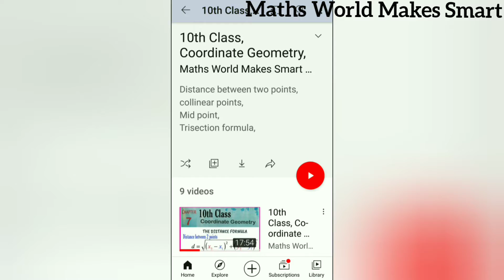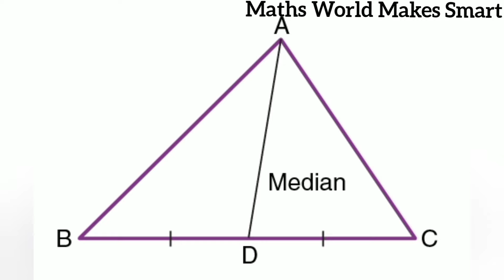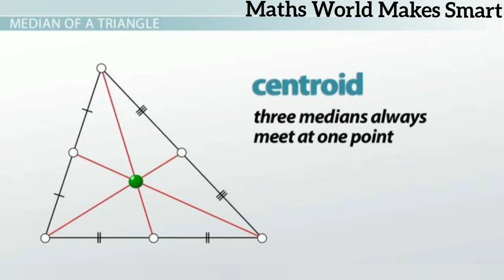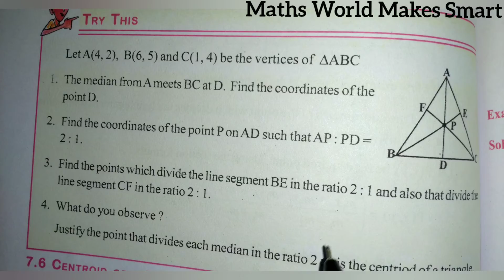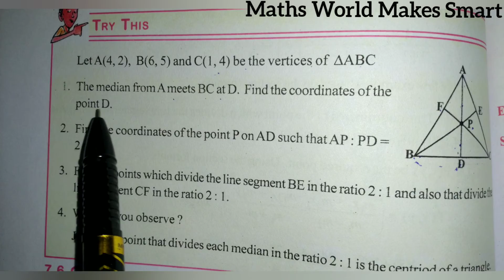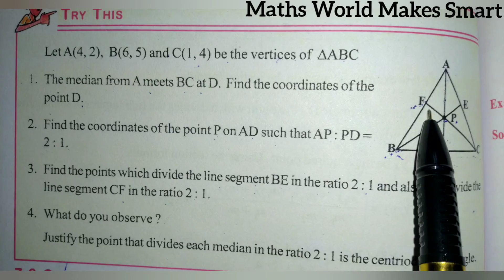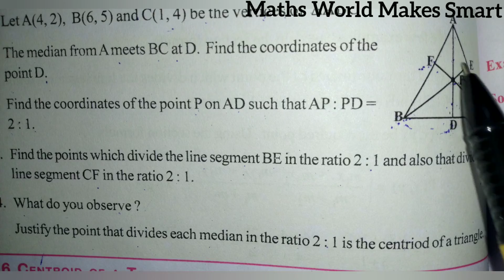10th Class, Coordinate Geometry, Exercise 7.2, Q.No.10, Centroid of a triangle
10th Class,
Coordinate Geometry, Exercise 7.2,
Q.No.10,
Centroid of a triangle